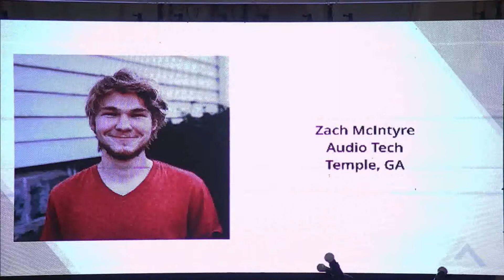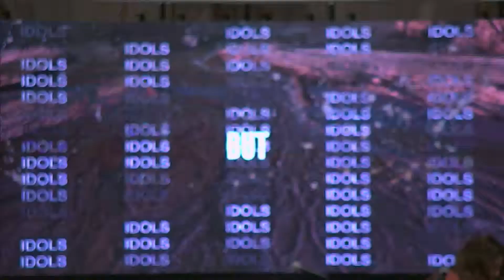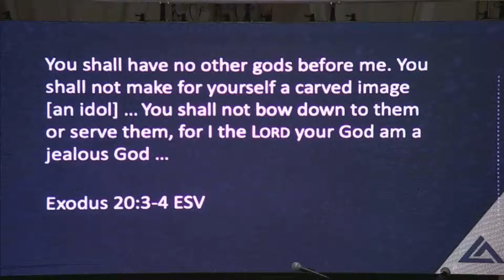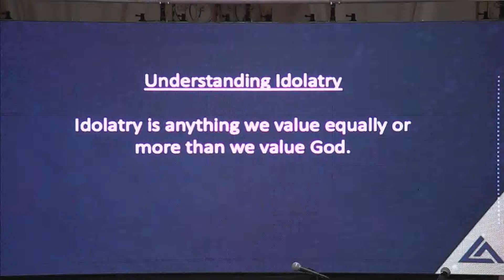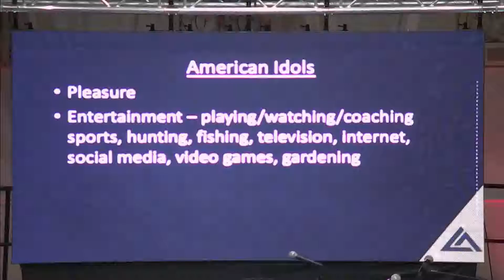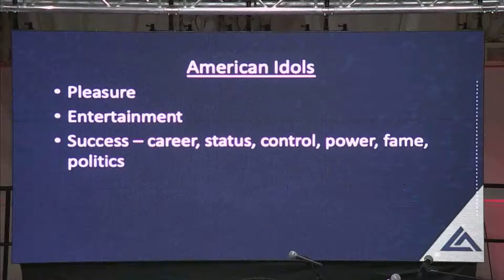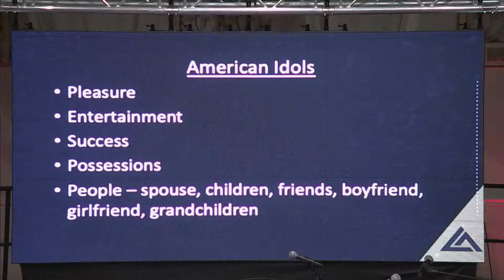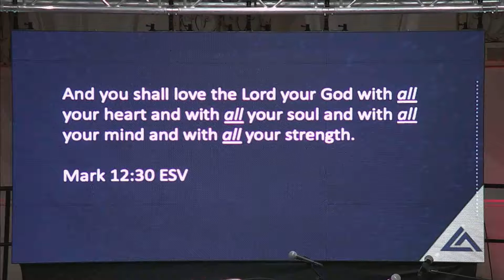2021 5 2 Sunday PM Life Action The Emptiness of Substitutes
Jeremiah 2, Exodus 20:3-5, 1 John 5:21, Colossians 3:5-6, Philippians 3:18-19, Matthew 10:37-39